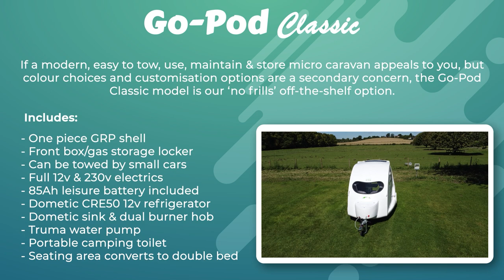Go-Pods Summer Sale event now live! Save BIG on new Go-Pods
The Go-Pods Summer 2024 Sale event is now live!

For a limited time only, save BIG on new Go-Pods:

- Classic model reduced from £18,495.00 to just £15,995.00 (save £2,500.00)
- Pioneer model reduced from £19,995.00 to just £16,995.00 (save £3,000.00)

By taking advantage of our Summer Sale offer, you can secure yourself a BRAND NEW Go-Pod and lock in your summer holiday plans in advance.

The sun is out (for now) so why not make the most of the weather exploring the country in your new Go-Pod?